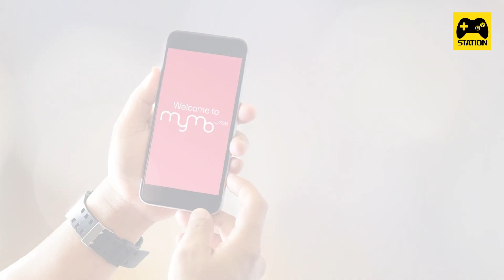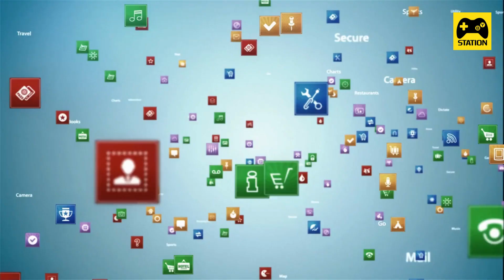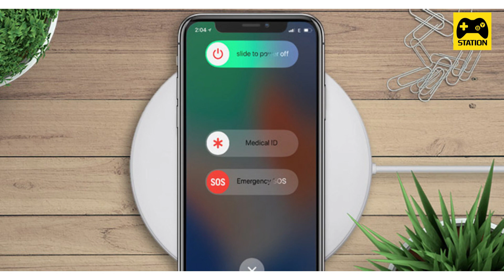แอป MyMo เข้าใช้งานไม่ได้!! ต้องทำแบบนี้เลย!!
สวัสดีผู้ติดตาม BY Station ทุกท่านเลยนะคะ วันนี้มีวิธีการแก้ไขแอปพลิเคชัน MyMo ที่เข้าใช้งานไม่ได้กันคะ ว่าเกิดจากสาเหตุอะไร เพราะอะไรถึงเข้าใช้งานไม่ได้  BY Station จะมาเล่าให้ฟังกัน ไปรับชมกันเลยค่ะ
InnovestX App ซูเปอร์แอป "แอปเดียวครบทุกจักรวาลการลงทุน"